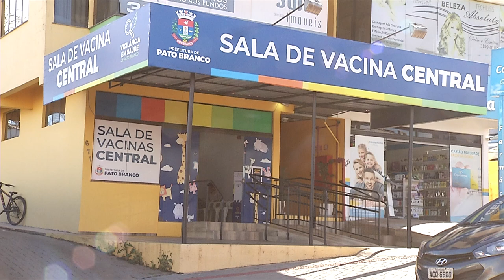Começou a Campanha de Vacinação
Saúde: As doses são contra a Poliomielite e de Multivacinação.